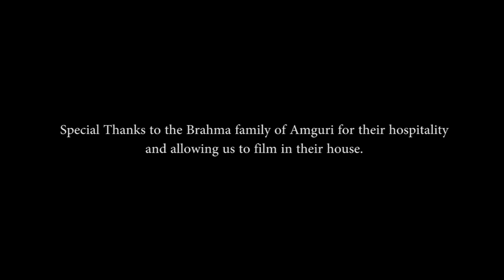Daoharu || Linghsar || Momita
Daoharu-a musical short film directed and conceptualized by Dhan Brahma. Produced by Simang Muchahary. Starring Linghsar and Momita. Featuring Jayanta Narzary (NSDian) .Sung and composed by Swmkwr Narzary . Music arranged and Directed by Swrangsha Basumatary